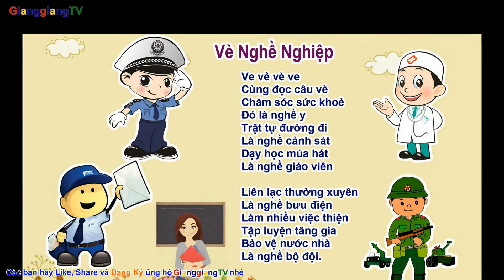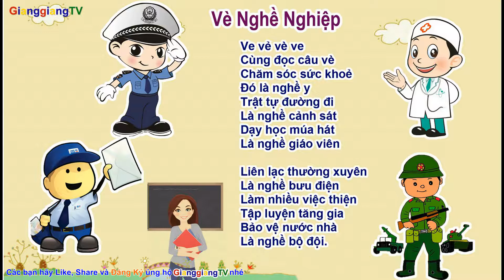Vè Nghề Nghiệp - Thơ Mầm Non [ GianggiangTV ]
Nếu bạn thấy Kênh Youtube này hữu ích, hãy Donate động viên mình với 1 ly cà phê nhé:
Ngân hàng Vietinbank | STK 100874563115 | Chủ tài khoản  NGUYEN DINH PHONG